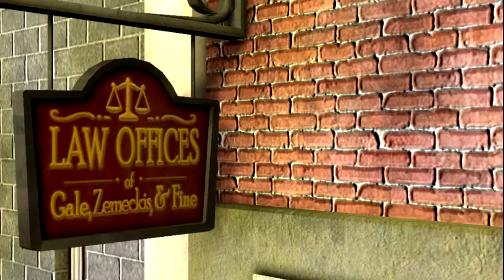Back to the Future: Episode 1 "Its About Time" part 6